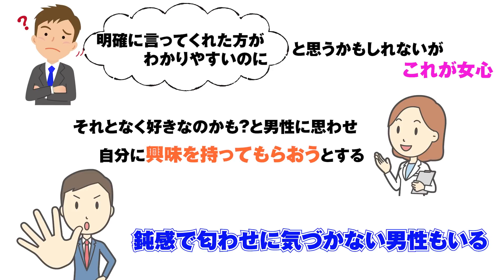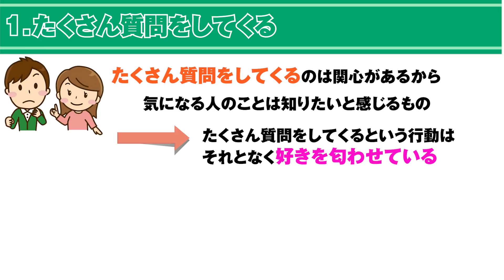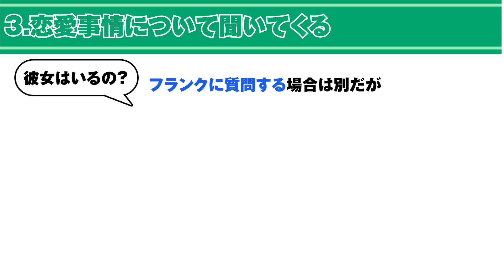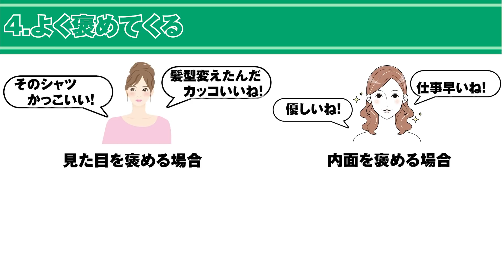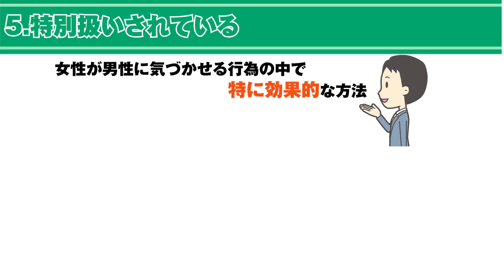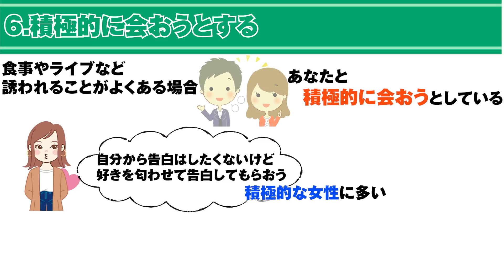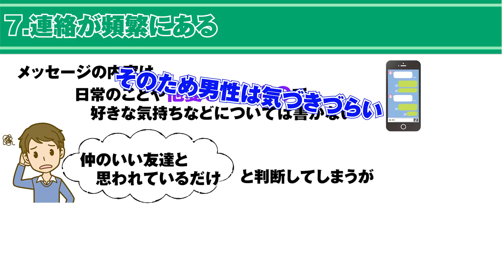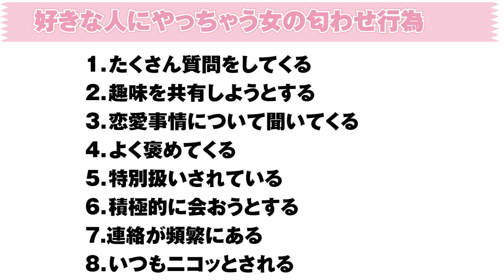好きな人にやっちゃう女の匂わせ行為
自分の気持ちに早く気づいて欲しい時に女性がよくする行動９選!